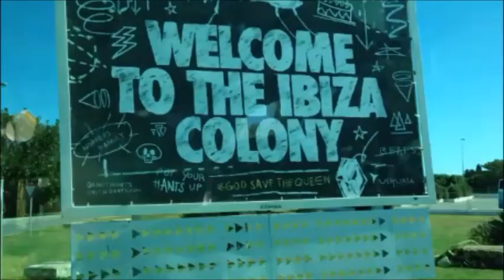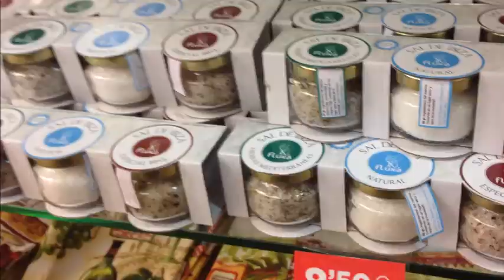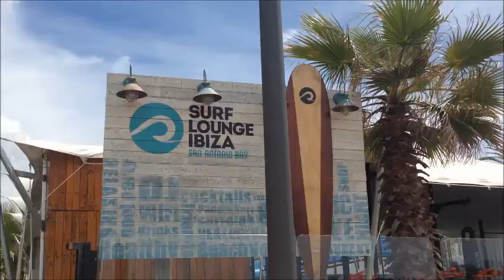Ibiza Holiday | Летим на Ибицу, Сувениры, Сан Антонио, Фестиваль